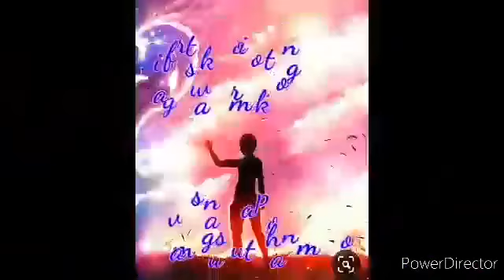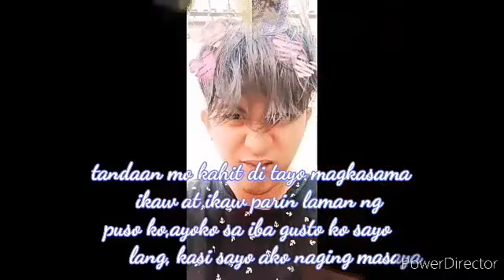Intention -JRose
Gawa ng pinaka mamahal kong babae Toni Rose😍